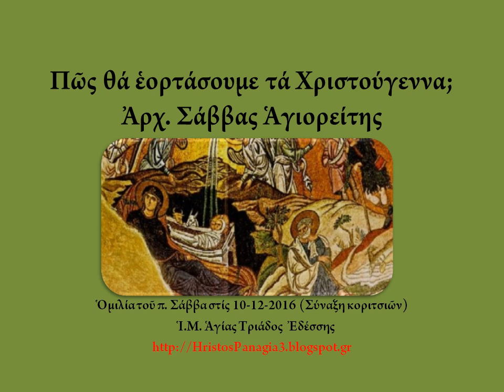Πῶς θά ἑορτάσουμε τά Χριστούγεννα; (Β΄ μέρος). Ἀρχ. Σάββας Ἁγιορείτης, 10-12-2016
Πῶς θά ἑορτάσουμε τά Χριστούγεννα; (Β΄). Ἀρχ. Σάββας Ἁγιορείτης 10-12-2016
Ὁμιλία τοῦ π. Σάββα στίς 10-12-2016 (Σύναξη κοριτσιῶν)
   Ἱ.Μ. Ἁγίας Τριάδος  Ἐδέσσης